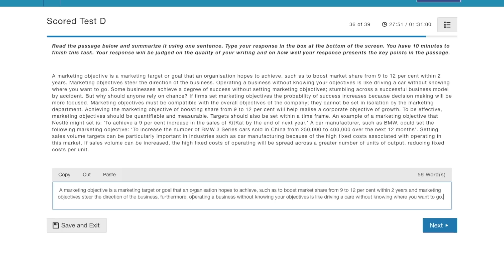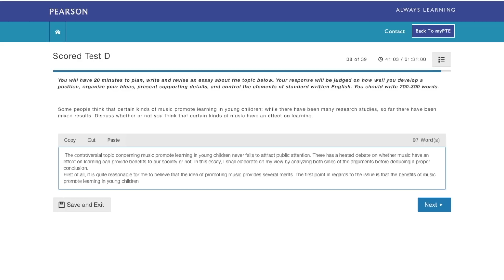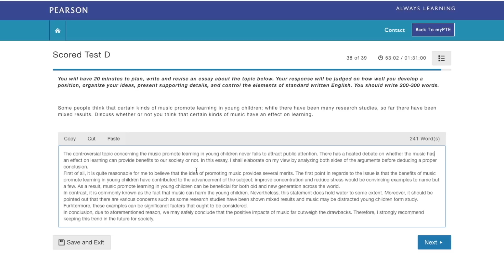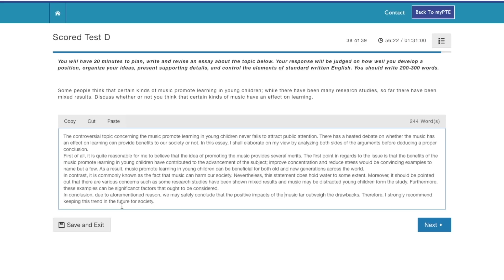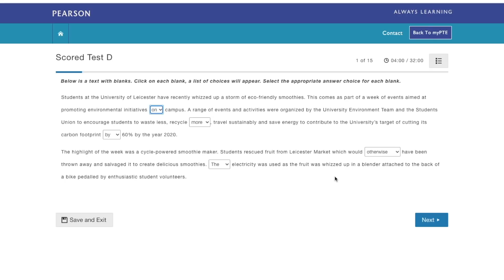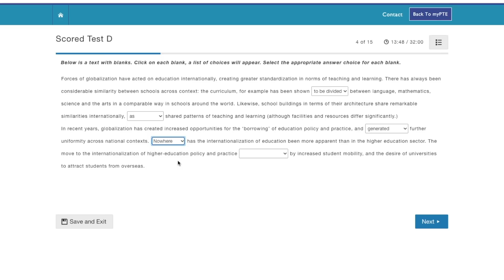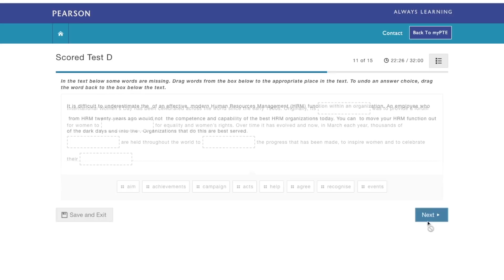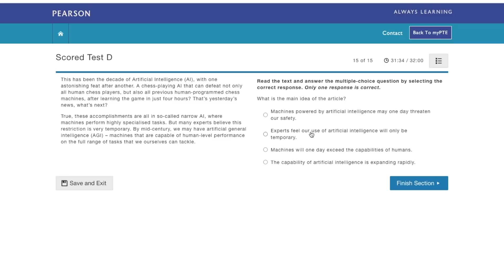Pearson Mock Test D Writing & Reading